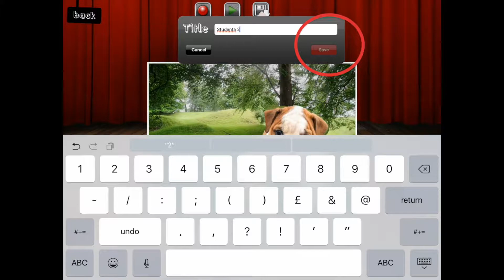Puppet Pals - Level 1 - Step 4 || Cocoon